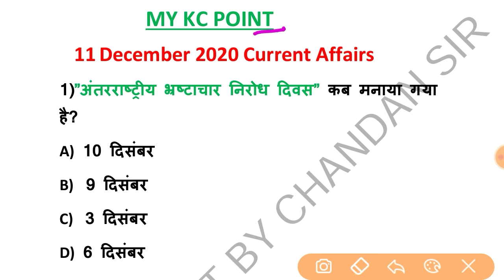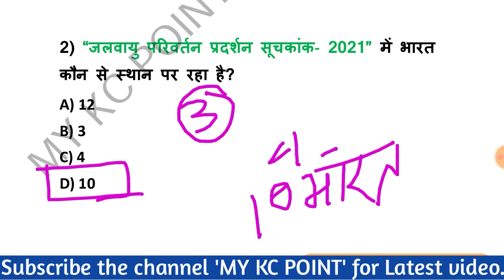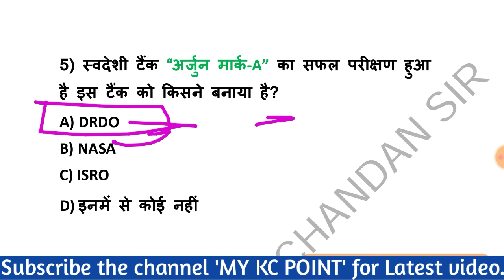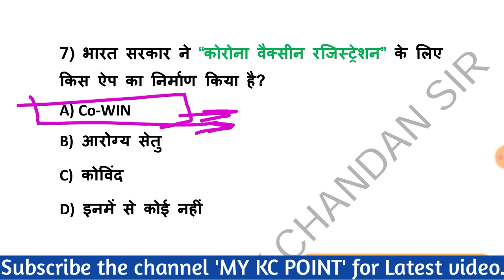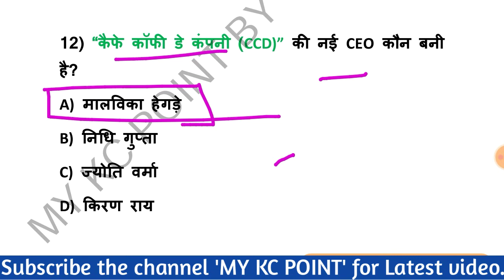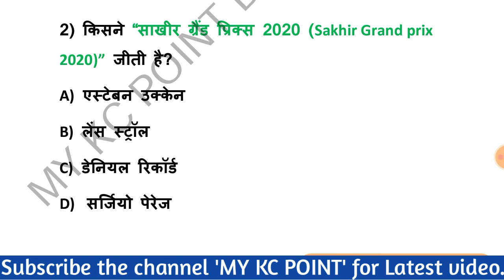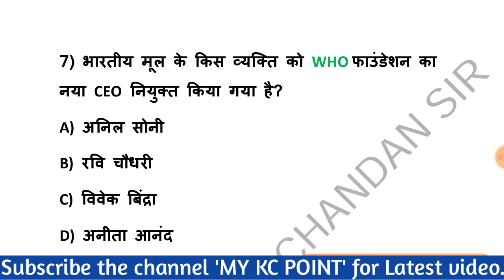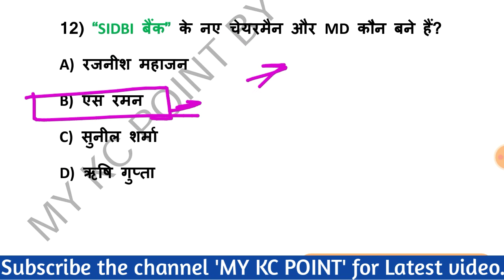11 December 2020 Current Affairs For All Exams |Daily Current Affairs In Hindi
MOST IMPORTANT BOOKS FOR ALL COMPETITIVE EXAMS :-

EDU TERIA CURRENT AFFAIRS 2020 【SEPTEMBER 2019 TO SEPTEMBER 2020】

GENERAL KNOWLEDGE :-

MATHS :-

REASONING :-

English : -

                        Thanks.